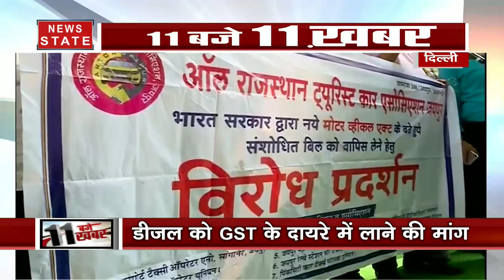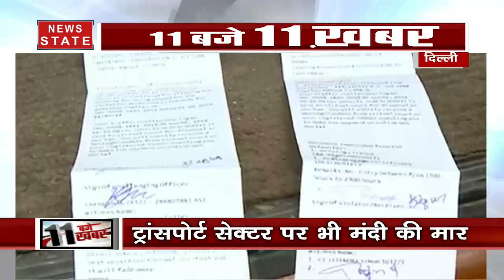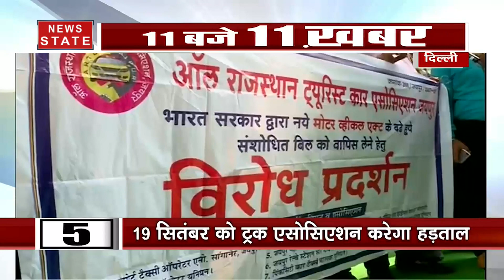ट्रांसपोर्ट सेक्टर पर भी मंदी की मार, 19 सितंबर को ट्रक एसोसिएशन करेगा हड़ताल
ट्रांसपोर्ट सेक्टर पर भी मंदी की मार. 19 सितंबर को ट्रक एसोसिएशन करेगा हड़ताल. नए एमवी एक्ट में जुर्माना कर करने की मांग.